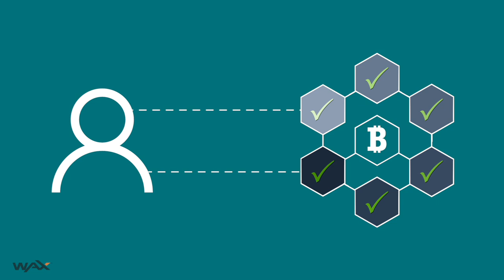WAX ON: Here's Why Bitcoin Has No Intrinsic Value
Just in time for those holiday dinner conversations, where you'll hear the inevitable "Bitcoin has no intrinsic value." The classic argument by skeptics against digital currency.

How should we think about value? How should we evaluate the role of currency and what it represents?

We've all heard the argument. Does Bitcoin have intrinsic value? Of course the rhetorical response is always “no,” right? And therefore it follows “Okay. But then Bitcoin has no value at all.”

But what is intrinsic value? Intrinsic value means value in itself. The thing you possess generates the value you're seeking. No other ingredients are needed.

So isn't this intrinsic value argument a red herring? Because frankly no currency has intrinsic value. In fact, I'm not aware of anything by itself that has intrinsic value other than maybe happiness. And in case you're wondering but what about gold? I would say no gold has no intrinsic value, value in and of itself at least not for most of us anyway because for starters you don't even know whether or not what you have is gold. Gold doesn't self identify. You need something else outside of gold like an assay for instance to actually authenticate it and it can't even be instantly authenticated.
Oh but that is a trait Bitcoin does quite well isn't it? Bitcoin can't be counterfeited and it can be rapidly and at very low costs verified as being genuine. It's the hallmark of Bitcoin in fact.
I think we need to start giving a different answer when the subject of Bitcoin and intrinsic value comes up. Does Bitcoin have intrinsic value? We'll concede it doesn't. And again neither does any other currency.
But Bitcoin does have something else. It's called instrumental value. Instrumental value is the value of something because it can be used to do or obtain something else you want. Something you desire. It's valuable because it is a necessary ingredient in something else you want or need to do. So let's start talking about Bitcoins instrumental value and see how these other fiat currencies compare to that standard.